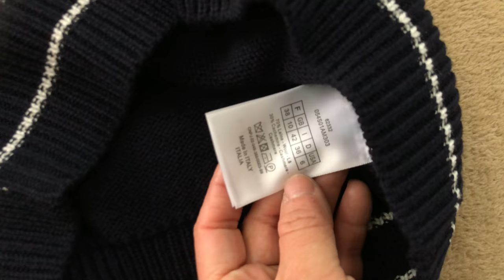CD' Short Sleeved Sweater Navy Blue Cashmere and Wool Knit